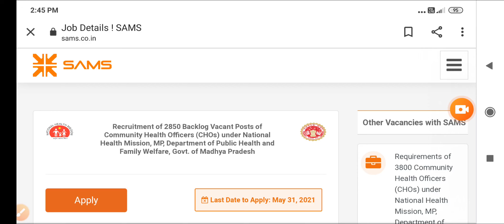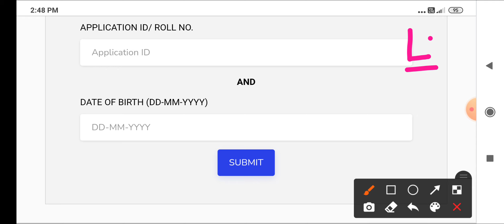MP NHM CHO 2021 - ADMIT CARD जारी - ऐसे DOWNLOAD करो अपना E-ADMIT CARD